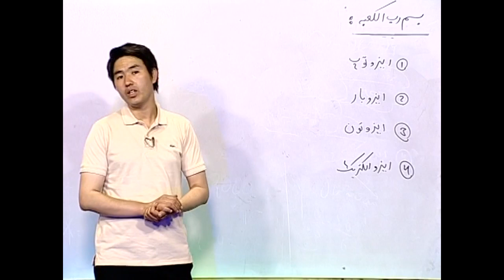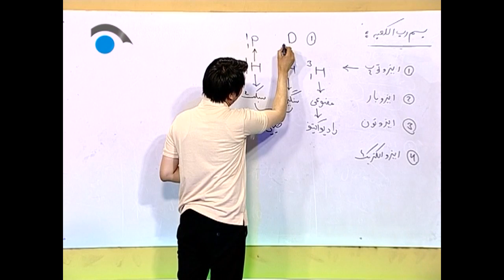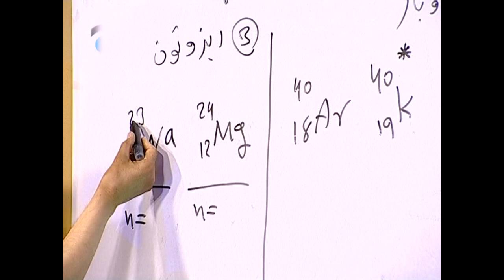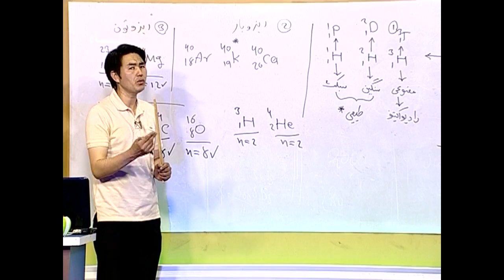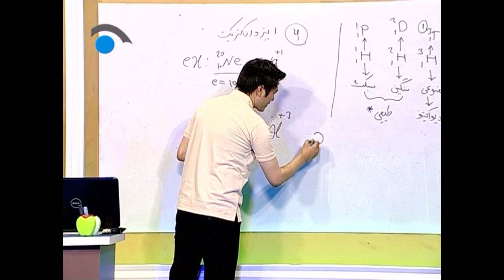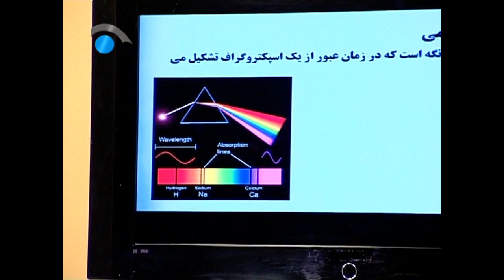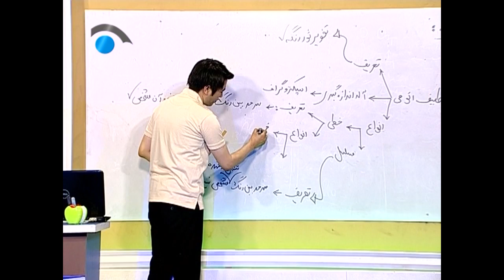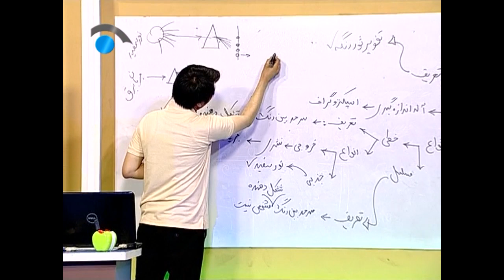برنامه آموزشی کانکور در خانه بخش کیمیا قسمت 3